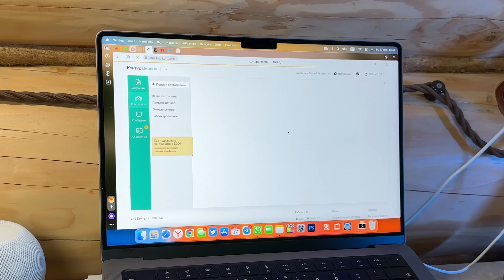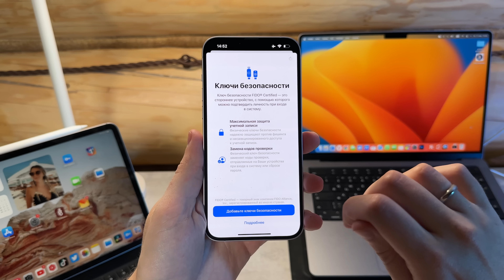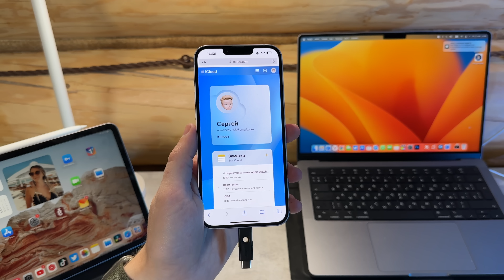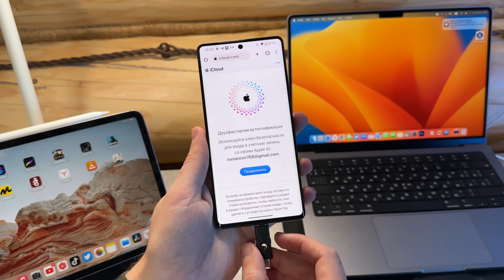Ключи безопасности Apple ID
Функция "Ключи безопасности" доступна с iOS 16.3

Ключи безопасности Apple ID это новый метод защиты ваших данных. Вы можете заменить ввод пароля при двухфакторной аутентификации на подключение физического ключа доступа.

Безопасность такого метода превышает двухфакторную аутентификацию через номер телефона. Ведь только вы будете иметь доступ к ключу и сможете им воспользоваться. Так что если вы хотите максимально себя обезопасить и готовы потратиться, то этот способ для вас.